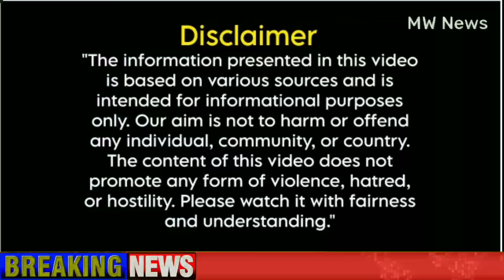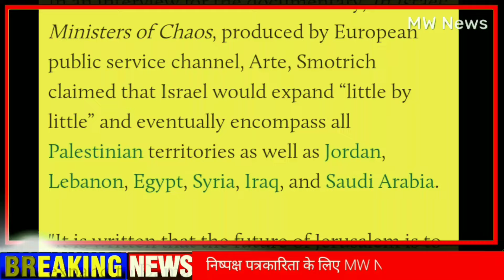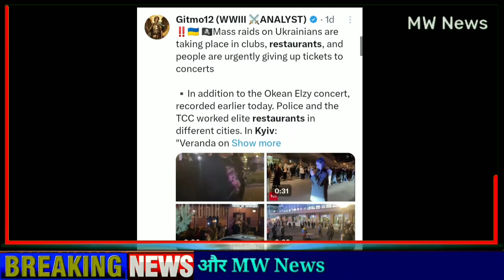सीरिया में घुसी इजराइली सेना, असद सरकार खामोश?, Kim Jong syster South Korea, Ukraine arm NonstopNews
सीरिया में घुसी इजराइली सेना, असद सरकार खामोश?, Kim Jong syster South Korea, Ukraine NonstopNews